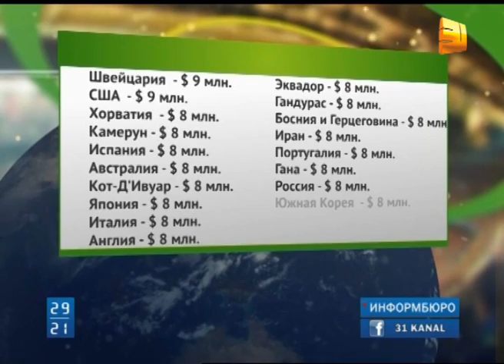Полмиллиарда на мундиаль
Полмиллиарда на мундиаль. Завоевав золотые медали на чемпионате мира, сборная Германии получит 35 миллионов долларов от ФИФА.